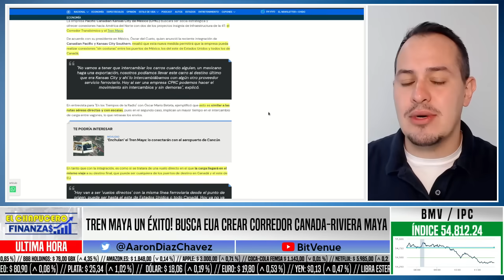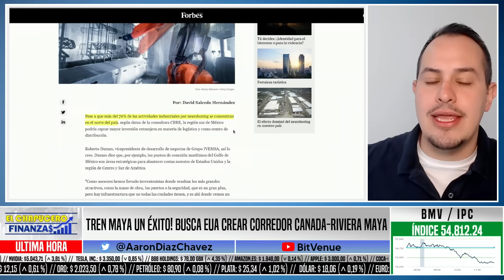TREN MAYA PODRÍA LLEGAR HASTA CANADÁ!